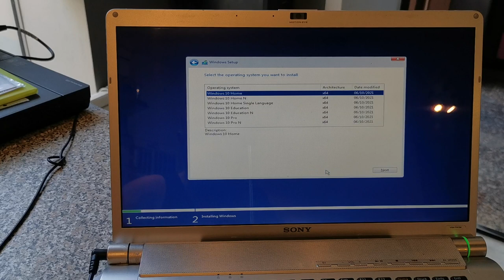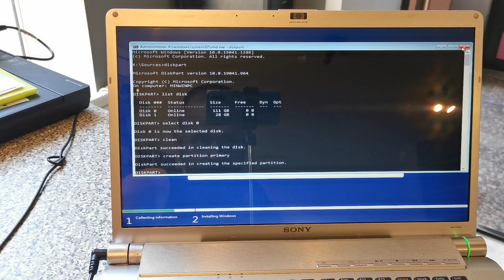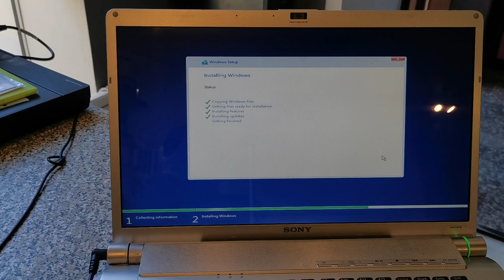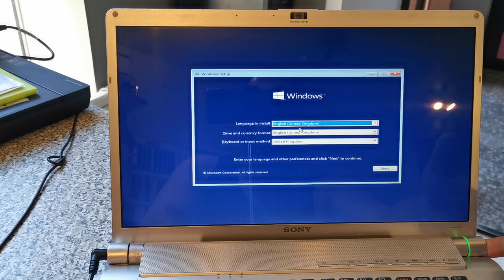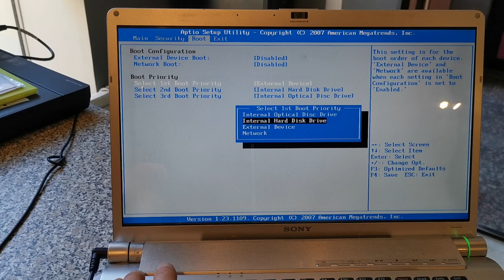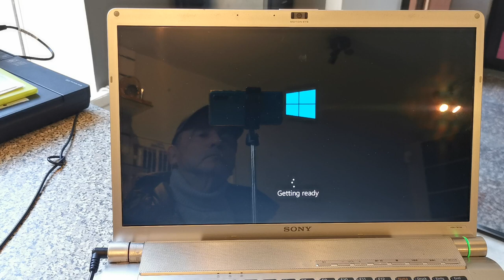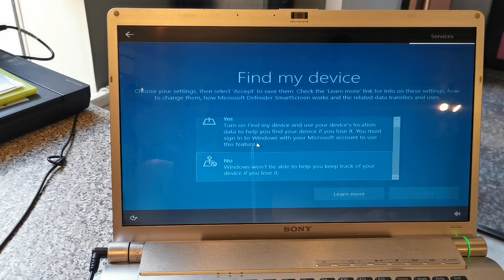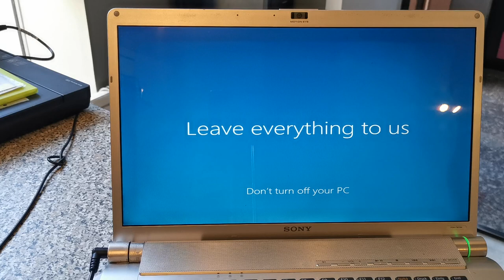Clean installation Windows 10 or any Windows (example Sony Vaio VGN-FW11M)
short instruction:
00:00 connect prepared bootable flash drive with Windows 10 or any (how create bootable flash drive
00:02 entry bios, press key F2, or F1 (on different laptops a combination is possible Fn+F2 or Fn+F1)
00:14 press key F9 or F3 (on different laptops a combination is possible Fn+F9 or Fn+F3) for Load Optimal Defaults and select variant "Yes"
00:18 move to tab Boot and select line External Device Boot, press Enter and select variant Enabled (move using the navigation keys arrows)
00:20 move to tab Boot and select line Select 1st Boot Priority, press Enter and select variant External Device (move using the navigation keys arrows)
00:23 press key F10 or F4 (on different laptops a combination is possible Fn+F10 or Fn+F4) for save settings and select variant "Yes"
02:53 press combination key Shift and F10 (or combination Fn+Shift+F10) for launch the console cmd
02:54 diskpart
02:58 list disk
03:02 select disk X (X - number internal hard or SSD drive)
03:08 clean
03:11 create partition primary
03:24 click button Refresh
03:31 select internal hard or SSD drive for installation and click button Next
10:00 remove prepared bootable flash drive with Windows and entry bios, press key F2, or F1 (on different laptops a combination is possible Fn+F2 or Fn+F1)
10:10 move to tab Boot and select line External Device Boot, press Enter and select variant Disabled (move using the navigation keys arrows)
10:12 move to tab Boot and select line Select 1st Boot Priority, press Enter and select variant Internal Hard Disk Drive (move using the navigation keys arrows)
10:16 press key F10 or F4 (on different laptops a combination is possible Fn+F10 or Fn+F4) for save settings and select variant "Yes"

Operating System: Windows 10 Pro 64-bit (10.0, Build 19044)
System Manufacturer: Sony Corporation
System Model: VGN-FW11M
Processor: Intel(R) Core(TM) 2 Duo CPU P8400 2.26GHz (2 CPUs), ~2.3 GHz